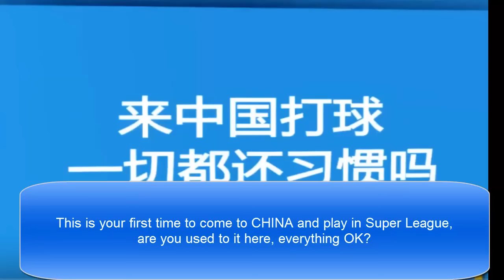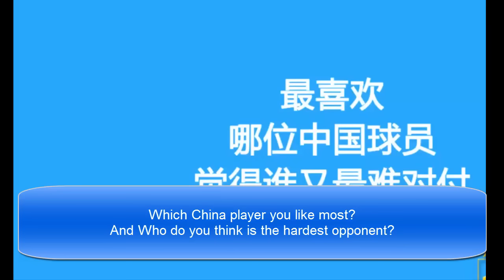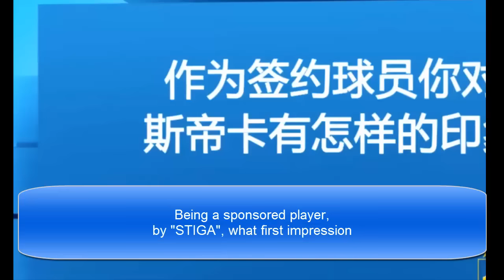[TT Interview] Hirano平野 Miu美宇Special playing Super League(_English noted_)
TT interview, Japanese player Hirano Miu